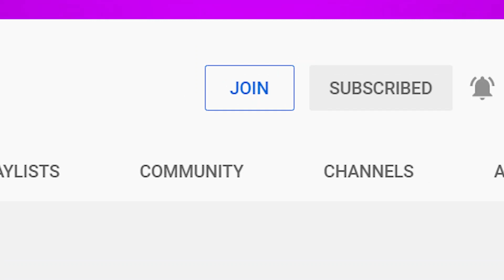Interview with TNLCubing! | YouTube, CubeHead, Being Sub-10 and More!!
Big thanks to TNLCubing for agreeing to do this interview. Make sure to check out his channel here!

Editing Software: Adobe Premiere Pro
Thumbnail Software: paint.net
Font: Trueno Semibold
Camera: Nikon D3400 + 18-55 mm Kit Lens
TNL's Camera: Canon 6D Mk II
Microphone: ADX Firecast A01
TNL's Microphone: Rode NT-USB Microphone